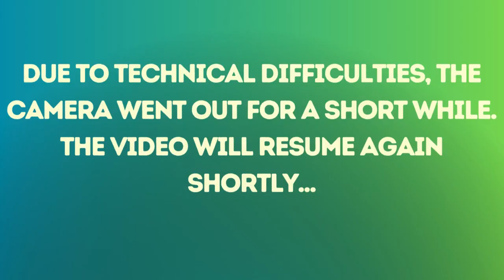These Have Been Written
How do we know what to believe with all these different voices and opinions around us?